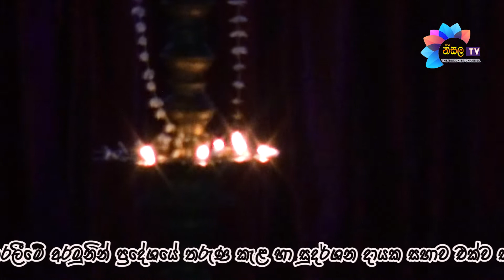මිනිසාමයි ලොව දෙවියන් වන්නේ - මහා පොසොන් කලාපය 2022 | poson kalapaya 2022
ආයුබෝවන් ,
                    මෙම වීඩියෝවෙන් ඔබ වෙතට ගෙන එන්නේ 2022 වසරේ පොසොන් පොහෝ දිනය නිමිති කරගෙන ඓතිහාසික පැල්මඩුල්ල සුදර්ශන ධර්මාශාලා විහාර භූමිය තුළ එම විහාරස්ථානයේ භාරකාර අධ්‍යාපනවේදී ගලගම කුසලධම්ම ස්වාමීන්වහන්සේගේ මූලිකත්වයෙන් විහාරස්ථානය අවට තරුණ කැළ හා සුදර්ශන දායක සභාව එක්ව දශක හතරකට අධික කාලයක නිහැඬියාවකින් පසු වැඩිම ජන සහභාගීත්වයකින් පැවැත්වූ ගායන, නර්ථන, සළු පාලිය සහිතව පැවැත්වූ
මහා බැති ගී සරණියයි